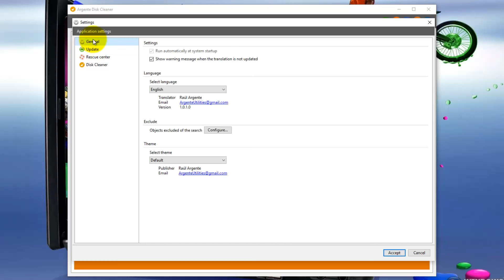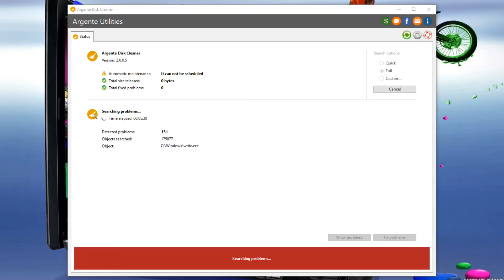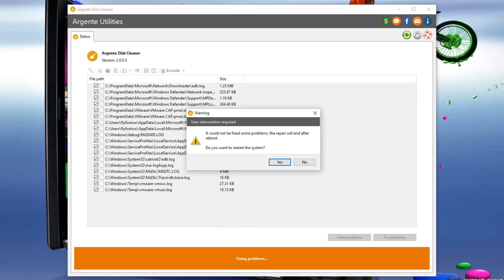Argente Disk Cleaner 2.0.0.5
Argente Disk Cleaner 2.0.0.5   Tutorial